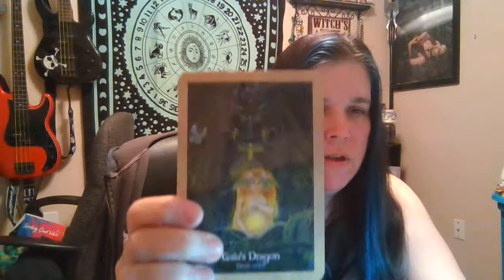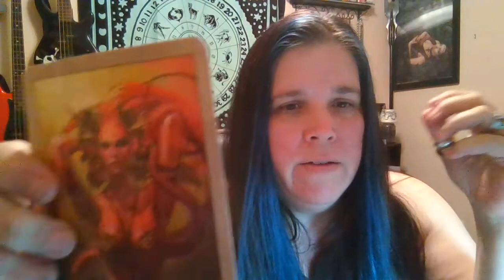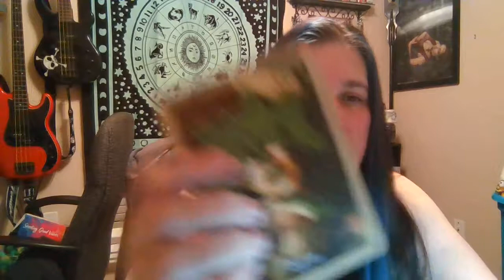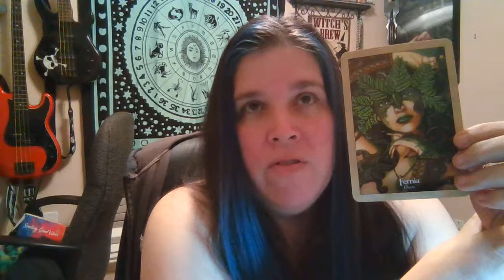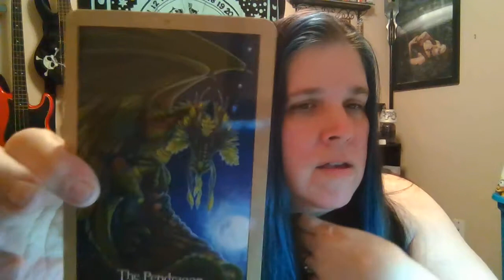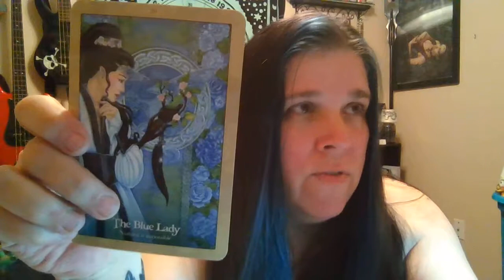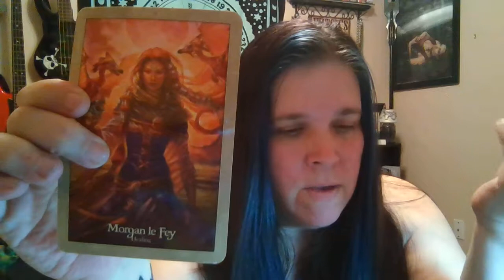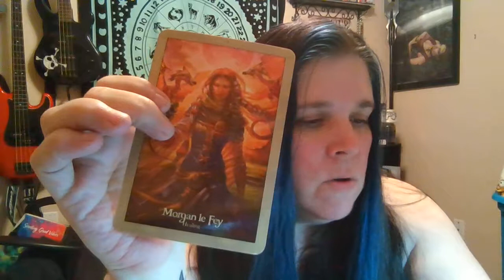Leo Astrology Reading - Nothing is Impossible Keep Going !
Leo the Lion - Courage is natural to you

My name is Chris Welcome to my channel, look around, make sure to comment on the content that you enjoy , any suggestions on content you might like me to do – hit the LIKE button on those videos that you enjoy because it will truly help my channel get out to the right subscribers

If you are interested in a live feed please make sure your subscribed & hit the NOTIFICATION bell so YouTube will alert you when live or new content is uploaded – Please feel free to share my channel

PRIVATE READINGS/MENTORSHIPl If you would like to schedule a private reading, more details on readings or the other services I offer such as Mentorship, Distance Reiki or have questions you can reach me at
If you would like to donate to my channel, for my readings or my camera fund/documentary project or just to donate to this channel you can do so at Paypal (Select GIFT)